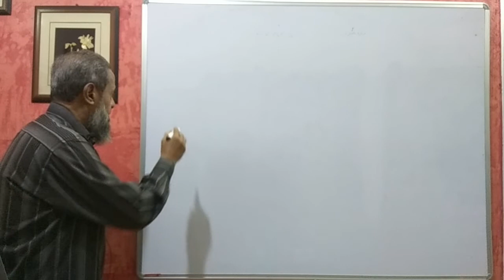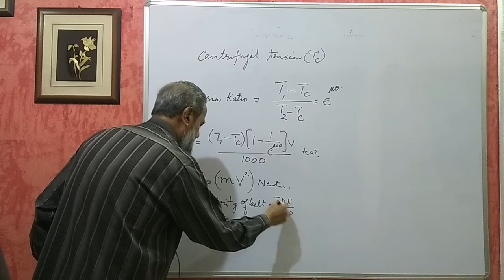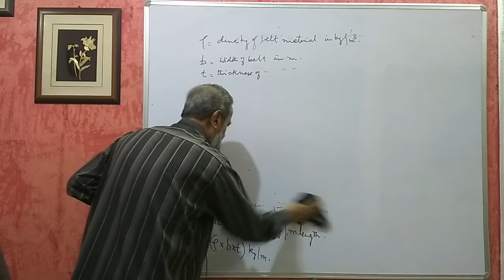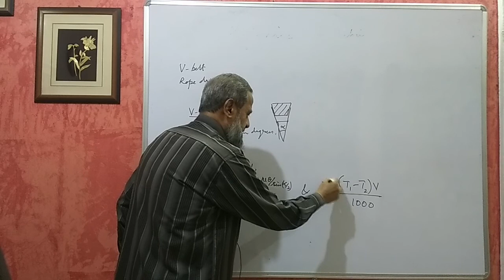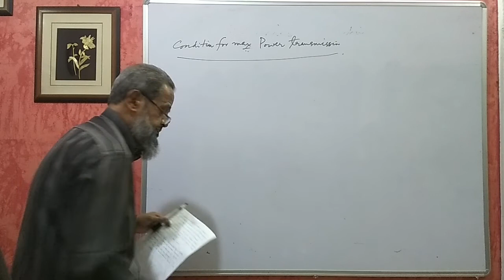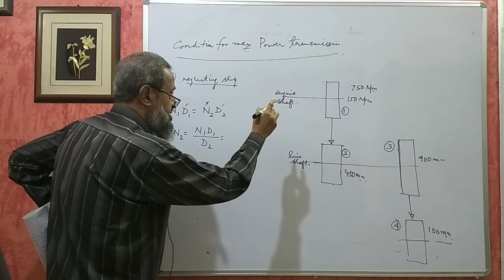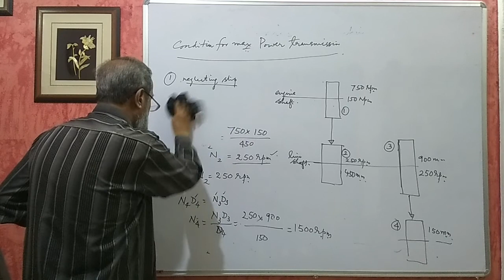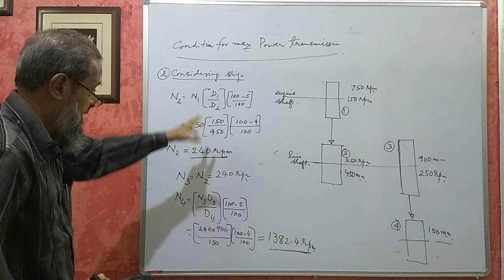Karnataka Diploma Mechanics of Machine - Transmission of power - Part 2